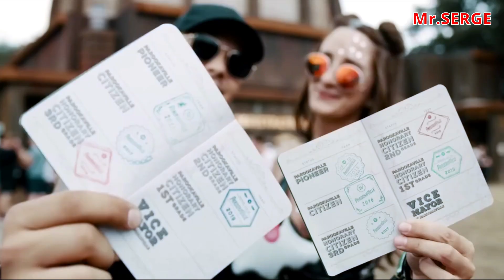MIX 2024 / Mr.SERGE / DANCE MUSIC